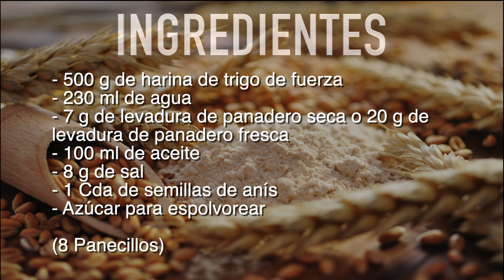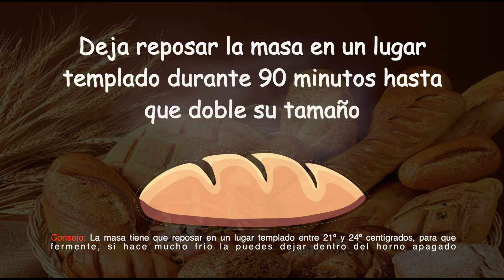Ochíos, unos bollos tiernos y sabrosos con aceite de oliva 🫒 muy tradicionales y artesanos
Los Ochíos de Jean son un pan o unos bollos, como quieras llamarlos, muy sabrosos, ya que están elaborados con ese oro líquido llamado aceite de oliva, mejor si es de Jaén, por supuesto, pero también son unos panes muy tiernos por dentro y crujientes por fuera.

INGREDIENTES

- 500 g de harina de trigo de fuerza
- 230 ml de agua
- 7 g de levadura de panadero seca o 20 g de levadura de panadero fresca
- 100 ml de aceite
- 8 g de sal
- 1 Cda de semillas de anís